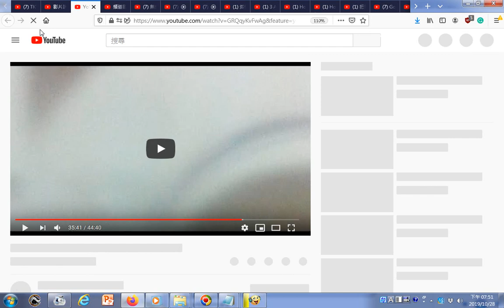20191028tkttv道親社會服務網路電視台及宗親網友旅遊大陸分享照片於臉書fb